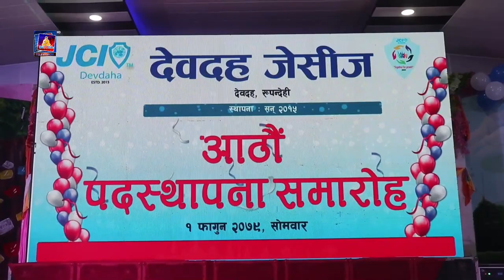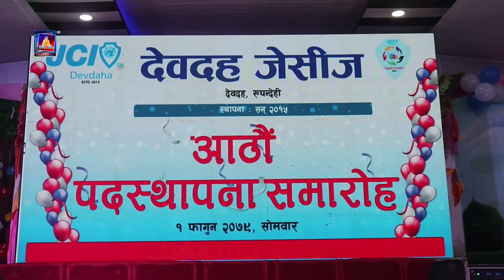नेपाली काग्रेसका महामन्त्री गगनकुमारले सकारात्मक चिन्तनल मात्र समाज रुपान्तरण गर्न सकिने बताउनुभयो